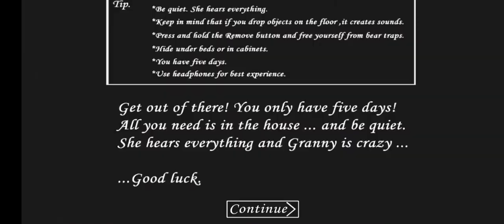Granny - v1.3 easy mode (2:22 WR)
hi.
I think in the next video there will be eyes. I do a very difficult challenge at school, and it takes a week of time as I understand it. If it works, then it will be tomorrow. Or rather, the day after tomorrow.

top 2 santhy99
top 3 hyperactive gaming